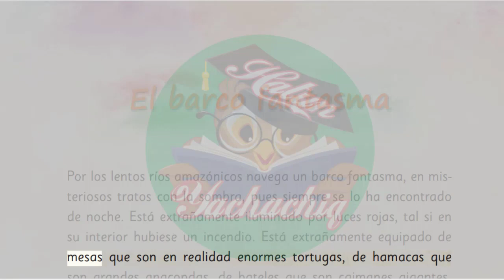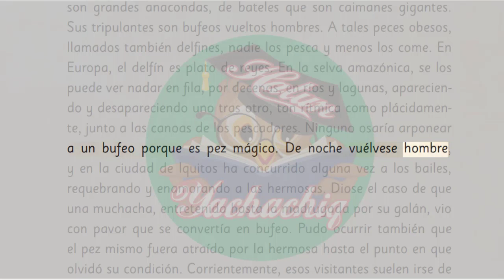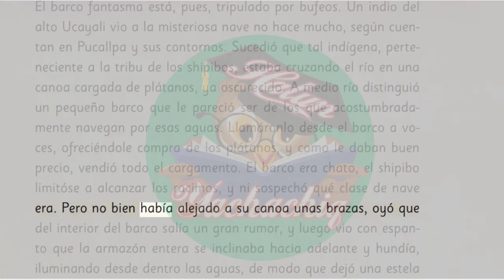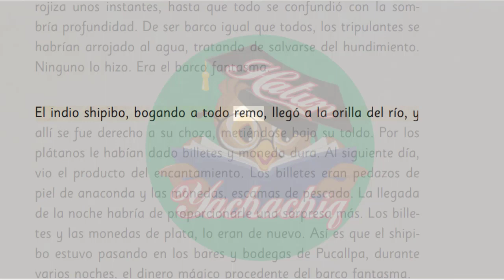EL BARCO FANTASMA de Ciro Alegría | Antología literaria 3º Relatos amazónicos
Lectura:
EL BARCO FANTASMA